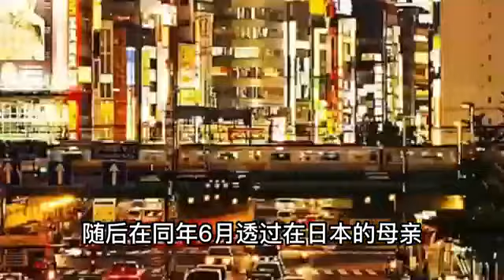楊雙伍：綽號「雙伍仔」、號稱「南霸天」，曾經是台灣著名的幫派角頭以及十大槍擊要犯之壹。，辱罵爲日本鬼子並遭到欺壓，爲自保踏入江湖